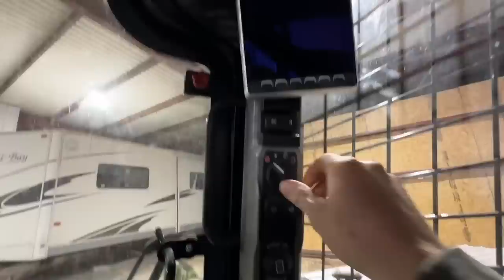New Feed! New Pen! Hope We're Ready!